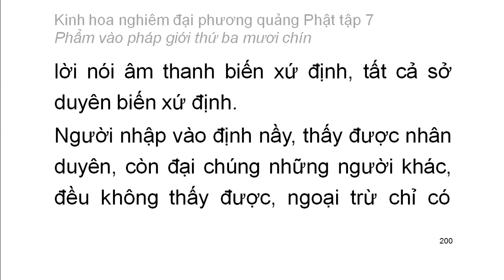Tập 7: Kinh hoa nghiêm: Phẩm vào pháp giới thứ 39 - chữ to dễ xem rất hay (13)